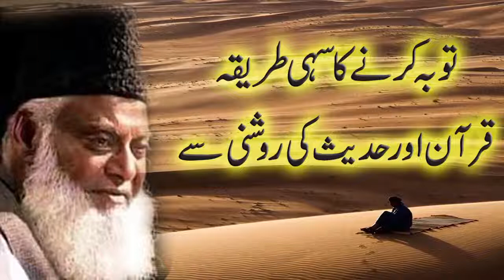The right way for Forgiveness from the sins || گنا کے مغفرت کیسہ مانگا || By Dr israr Ahmad